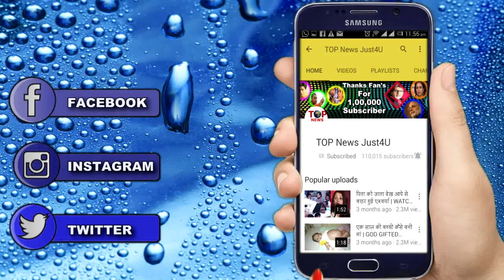IPKKND 3: अद्वय के प्यार से शुरू होगी चांदनी की बर्बादी || LOVE-HATRED-REVENGFUL SAGA